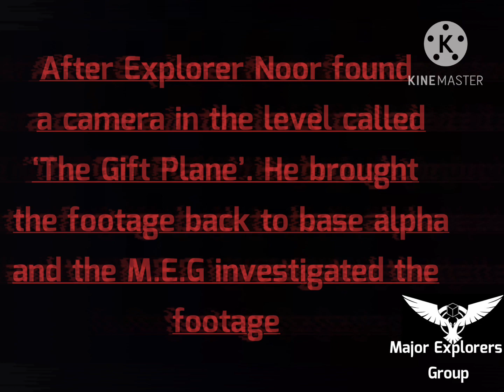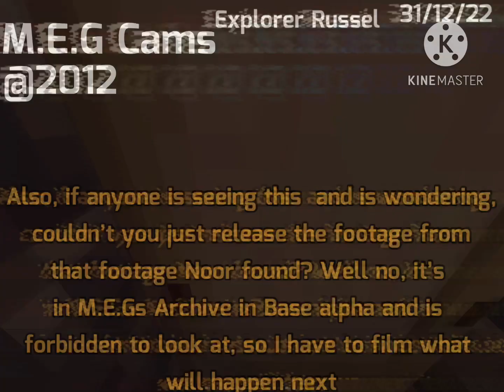Investigation(Found Footage)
This video is a direct sequel to The Gift Plane found footage video, here’s the video

Government Funding by Kane Parsons

Roblox 3008 OST - Chase Theme by UglyBurger0

Yume Nikki OST: Dark Water by Kikiyama

Poppy Playtime OST (07) - Deep Sleep by Mob Games!

Moog City by C418

Also happy new year to Everyone!